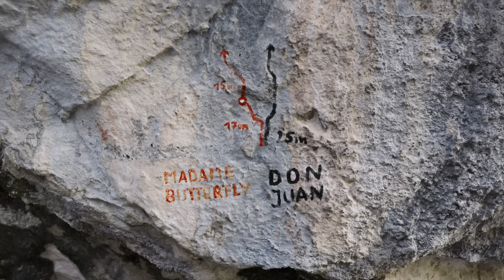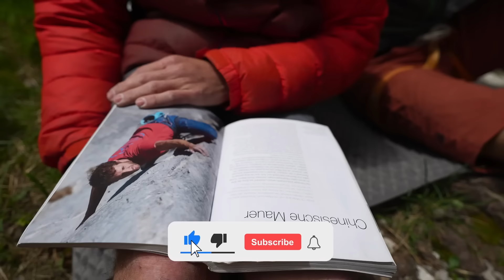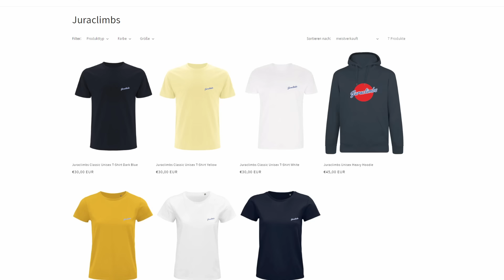Steile Überhänge und luftige Kanten! Sportklettern an der Chinesischen Mauer in Tirol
Um ein professionelles Kletterfotoshooting zu gewinnen, bestellt bis zum 30.6. was aus der Juraclimbs Kollektion auf:
Nachhaltig und made in Regensburg

Kamera:
Lando Peters
Simon Raiber

Schnitt:
Lando Peters